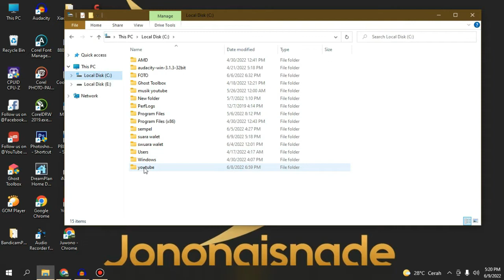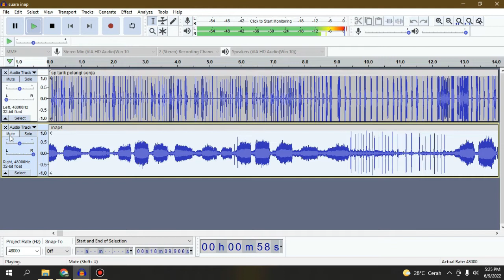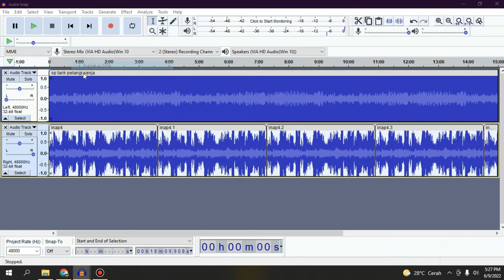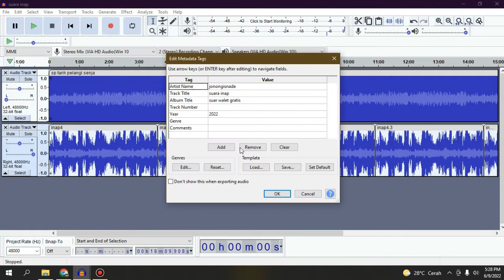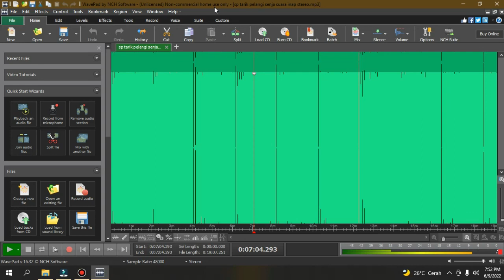SP tarik pelangi senja vs suara inap stereo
sebelum download sura walet di cek dahulu ya gan
agar bisa menilai suaranya
mudah mudahan cocok untuk rbw anda
suara tarik
suara panggil
suara inap
silakan pilih di beranda playlis:
jonongisnade
suara burung walet gratis;